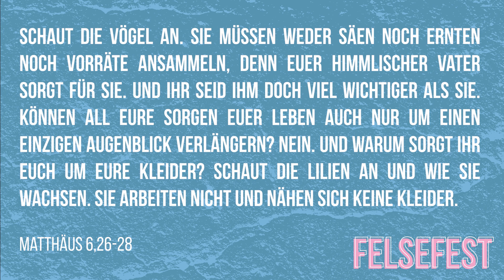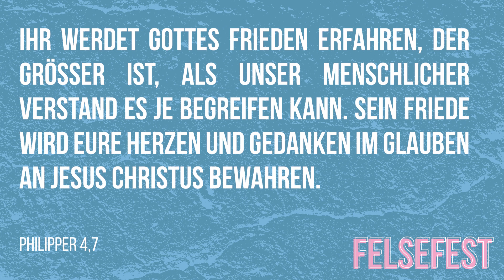Jugendgottesdienst „Sis Verspreche“ - Matthias Bösiger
Herzlich Willkommen zu unserem Online Gottesdienst! Dich erwarten packender Worship und eine inspirierende Message.

Wir gehen weiter in unserer Serie: Felsefest
Mit der Message zum Thema: Sis Verspreche

Das Christliche Zentrum Silbern ist eine evangelische Freikirche, die Menschen eine lebensverändernde Begegnung mit dem Gott der Bibel ermöglichen möchte. Unsere Jugendgottesdienste zielen darauf jungen Menschen zu helfen, aus dieser Begegnung mit Gott ein Leben in Freiheit und Fülle führen zu können.

Gottesdienste immer freitags um 20:00 Uhr.